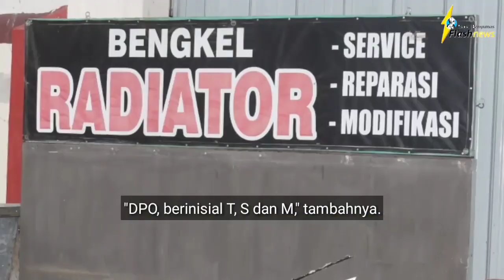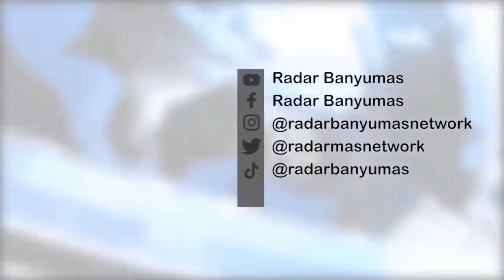Aksi Geng Motor Bawa Sajam Yang Kembali Terjadi, Masih Satu Komplotan. Radar Banyumas, Flashnews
Aksi Geng Motor Bawa Sajam Yang Kembali Terjadi, Masih Satu Komplotan Dengan Yang Pernah Viral.

Adanya aksi geng motor dengan konvoi membawa senjata tajam (sajam) Minggu (2/10) dini hari lalu, kembali gegerkan warga Banyumas.

Merupakan aksi yang kedua kalinya setelah pada aksi pertama Minggu (14/8) bulan yang lalu viral. Pada aksi kedua Minggu (2/10) dini hari, penyerangan kelompok itu lebih brutal karena merusak beberapa fasilitas dan melukai salah seorang warga.

Saat inipun, Satreskrim Polresta Banyumas, berhasil mengamankan 6 diantara terduga pelaku yaitu PDH (18), RAS (16), IDF (16), TF (15), PDI (17) dan A (15).

Dan dari kelompok geng motor itu ternyata masih berhubungan dengan kelompok geng motor yang beraksi pertama.

Hal itu dikatakan, Kasat Reskrim Polresta Banyumas, Kompol Agus Supriadi S.

"Masih berhubungan dengan yang pertama," katanya.

Adapun terkait motif terduga pelaku, Kompol Agus melanjutkan, untuk berbuat onar.

"Motif juga masih sama seperti yang pertama, mau berbuat onar," lanjutnya.

Enam diantara terduga pelaku berhasil diamankan. Hingga saat ini Satreskrim Polresta Banyumas masih melakukan pengejaran terhadap tiga terduga pelaku lainnya.

"DPO tiga orang dan masih pengejaran," jelas Kasat Reskrim.

Diantara terduga pelaku, Kasat melanjutkan, masih belasan tahun.

"DPO, berinisial T, S dan M," tambahnya.

Dan karena perbuatannya itupun, mereka terancam pasal 170 KUHP dengan Pasal 2 ayat (1) UU Darurat Nomor 12 Tahun 1951 tentang perkara membawa sajam tanpa ijin tambah hak.